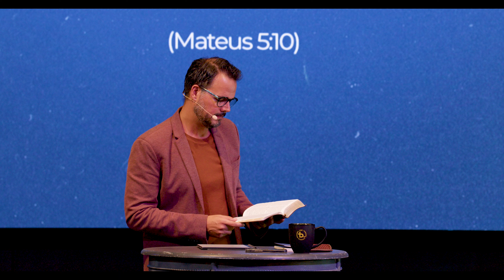Jesus e a felicidade I Pr. Gustavo Bessa I Igreja Diante do Trono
Igreja Diante do Trono

Canal oficial da Igreja Diante Do Trono, localizada no Sul da Flórida (EUA).
Nossos cultos e programações são transmitidos aqui para que, mesmo à distância, você também possa participar.
“Vem ser igreja com a gente” não é apenas um lema, mas um convite verdadeiro a todos aqueles que desejam caminhar em unidade conosco rumo à vontade de Deus!

This is the official channel of Before The Throne Church, located in South Florida (USA).
Our services are transmitted here so that, even at a distance, you can also participate.
"Come and let’s be church together" is not just a slogan, but a true invitation to all those who wish to walk in unity with us towards the will of God!